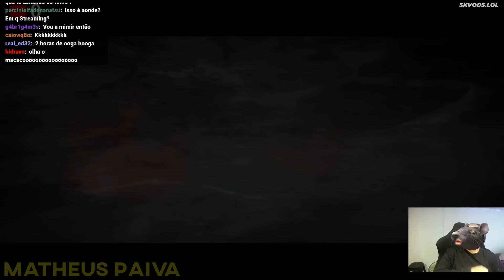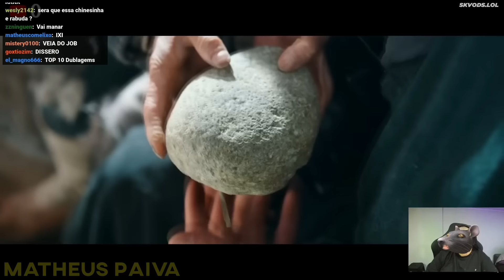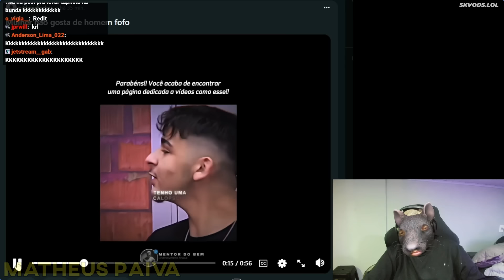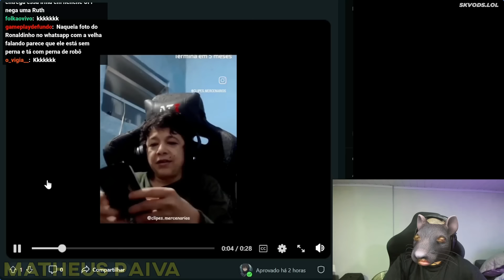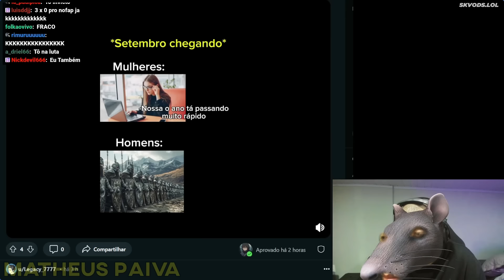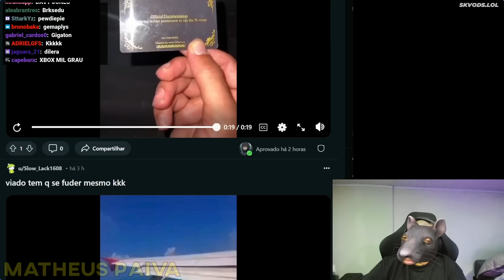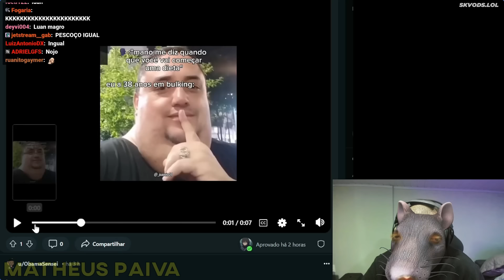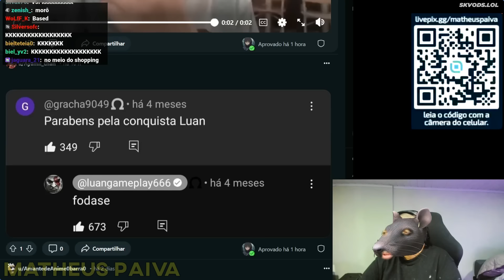O FILME RUIM DO WUKONG KKKKKKKKKKKKKKKKKKKKKK - LUANGAMEPLAY CLIPES DA TWICTH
Clipes da LIVE de Wu Kong - Contra a Ira dos Deuses

00:00 Deixa o like
00:40 Wu Kong - Contra a Ira dos Deuses
14:33 reddit
25:00 inscreva-se